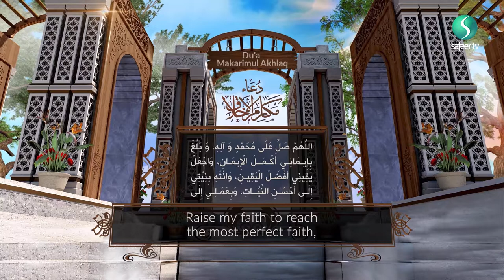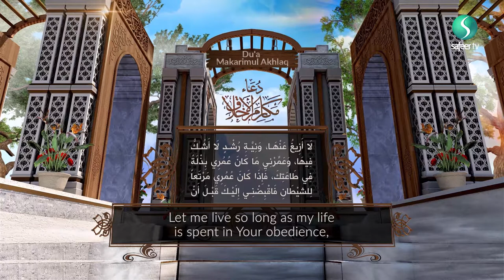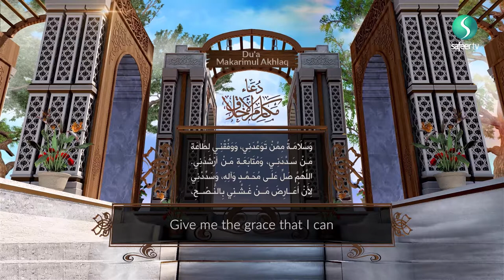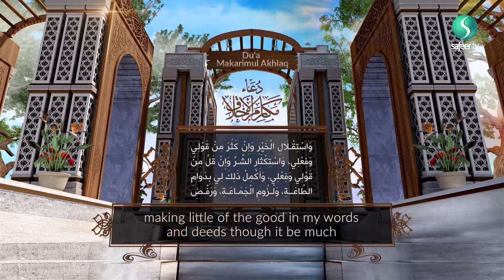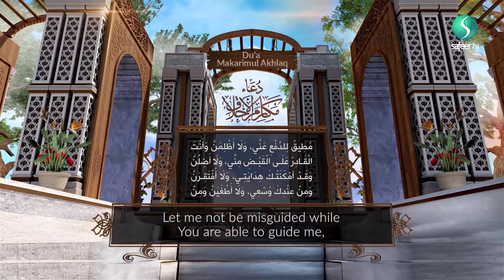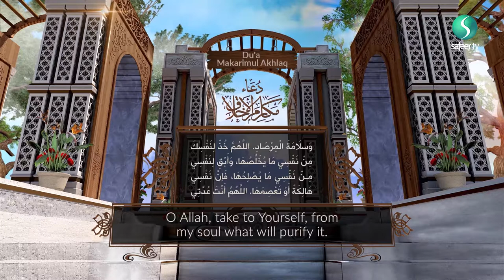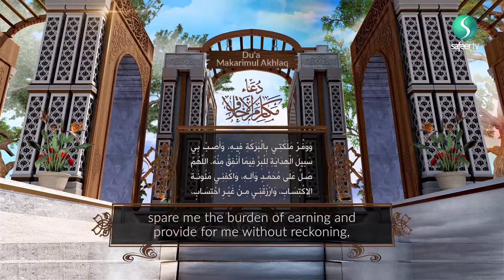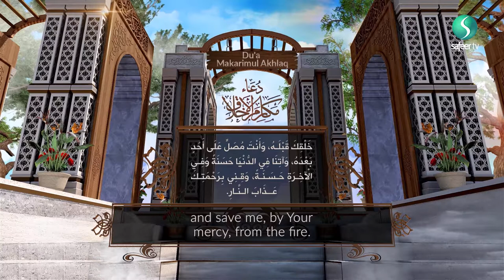Dua Makarim Al Akhlaq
This supplication has been taught by our fourth Imam (as) and is a clear indication of the loftiness of moral virtues expected of a believer. Islam believes in the elevation of the human being, that a human is a great and dignified creation, far above the animal world. One of the signs of this dignity is the possession of noble and magnanimous qualities.

In order to achieve this behavioral excellence, man needs to overcome his base and selfish attributes, and cultivate noble qualities. In this Du'a the Imam specifies these qualities, and shows how we can try to inculcate them in ourselves. Taken as a lesson in Akhlaq, the Du'a is a wonderful program for those who wish to excel in good manners and morality.